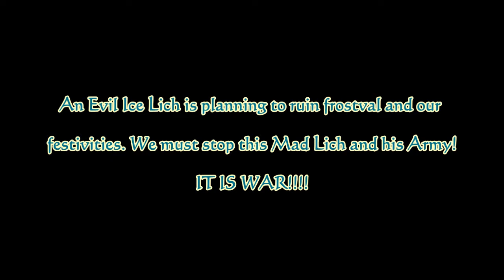AQ - Frostval 2012 - Freeze-Gion of Doom!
Wow! Frostval is here! I am sooo excited! I can't wait for this war's rewards! Awesome!